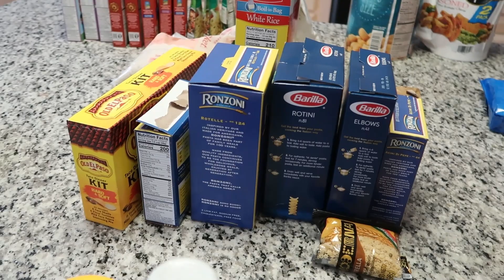🎇MIDWEEK MOTIVATION 🎇I SMALL SPACES PT. 4 I PANTRY REORGANIZATION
Hi Friends! My grocery haul made me realize that I need to get my pantry in order. This not only will save me time but money too (seriously). As always thanks for hanging out with me on this snow day!🌨